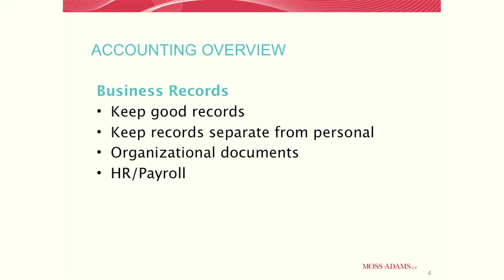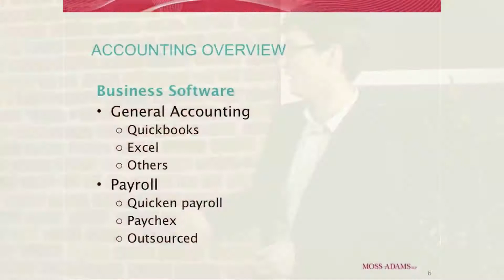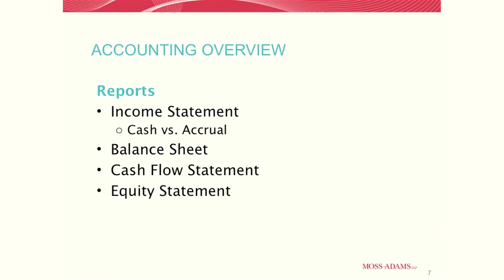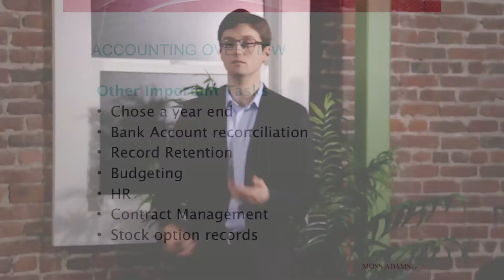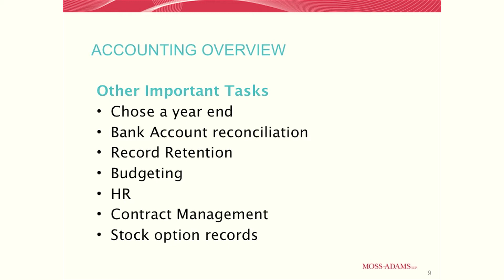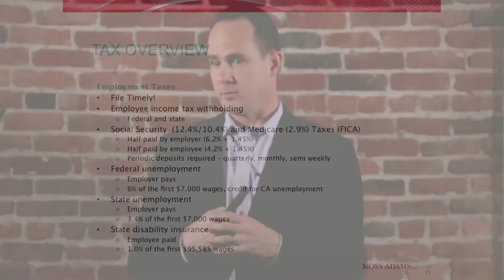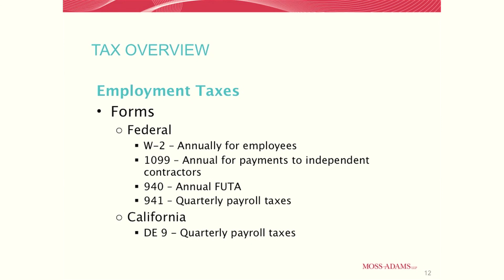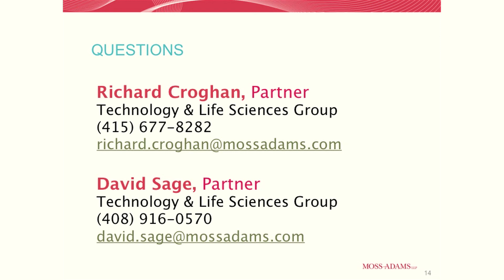Accounting for Startups - Richard Croghan & David Sage // Startup Elements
Richard Croghan and David Sage of accounting firm Moss Adams share everything startups need to know to keep their books in order, deal with taxes and stay out of trouble with the IRS.

Presented by leaders in healthcare, technology, and beyond, Startup Elements covers a wide variety of topics relevant to digital health entrepreneurs, from accounting to marketing to navigating regulation.

Rock Health is an early-stage venture fund supporting the next generation of technologies transforming healthcare.